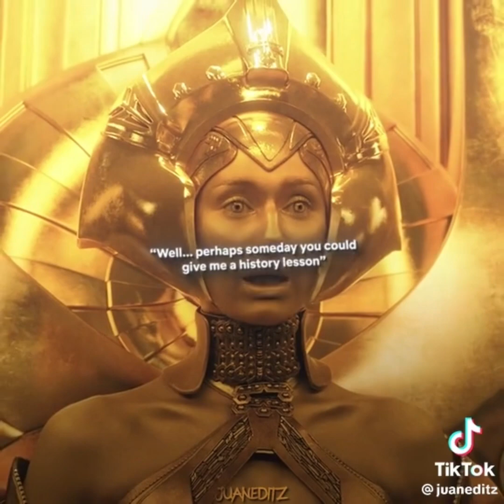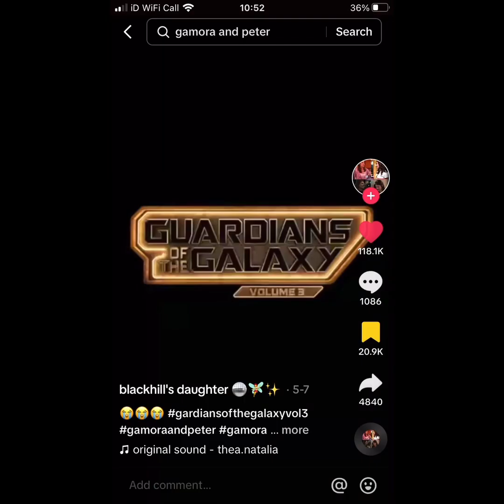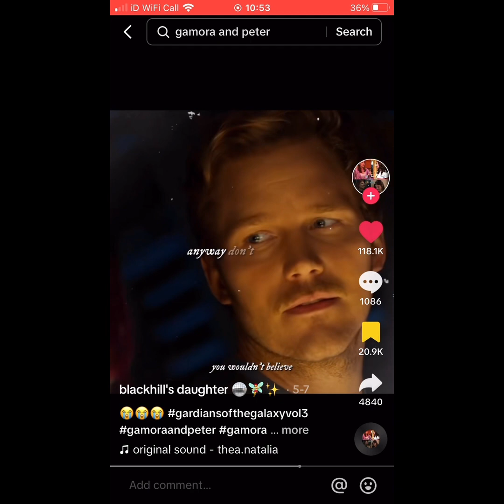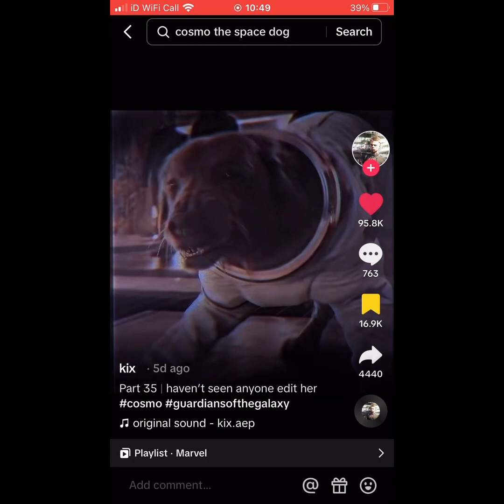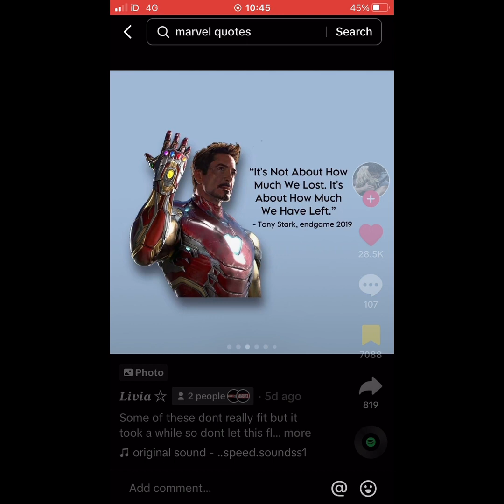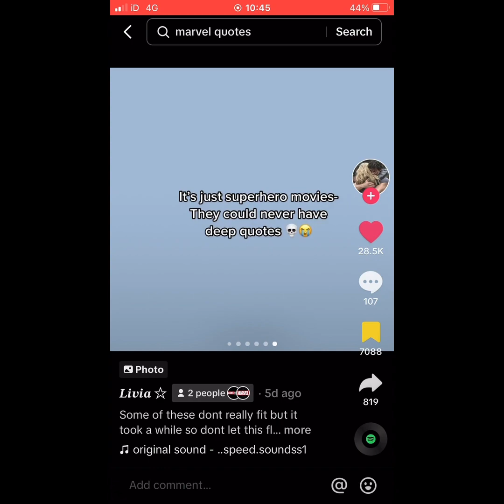Marvel TikTok’s part 133 *GOTG 3 SPOILERS*